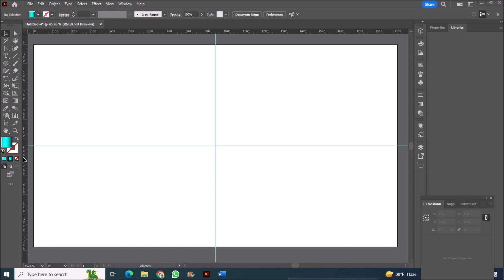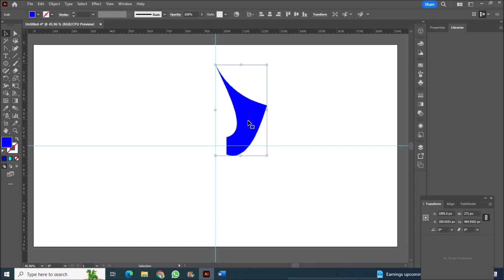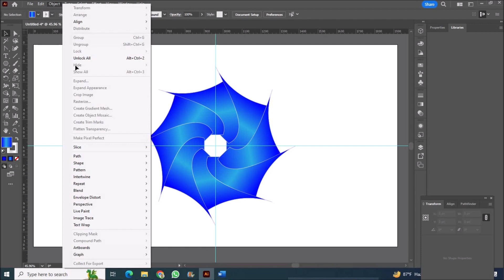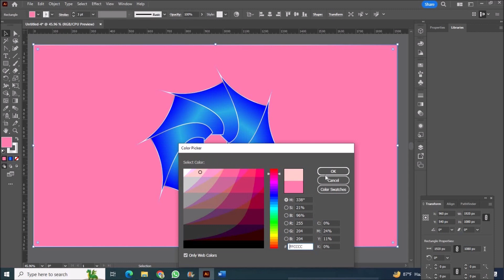Easy techniques to create a nice design in adobe Illustrator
This video contains about techniques to create graphic design.